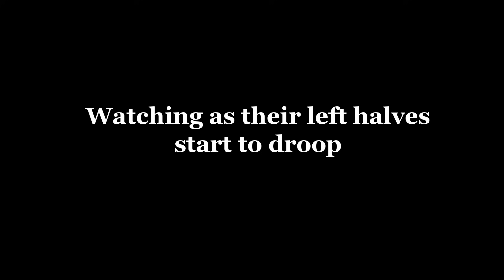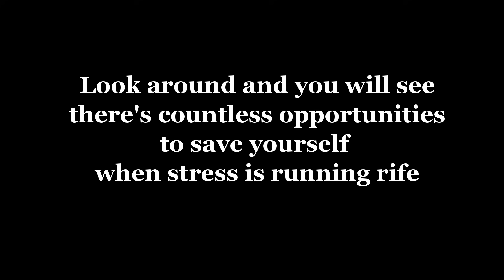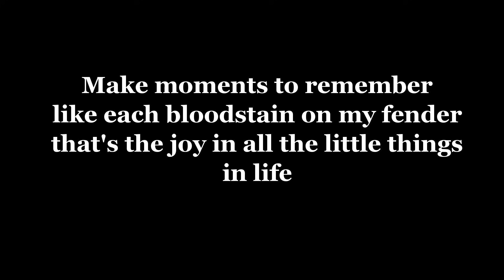The Little Things In Life (original song - chords in description)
Here's the chords if you wanna perform this better than me:
verses: D A C A
chorus: D Bm C A Bm C D A D